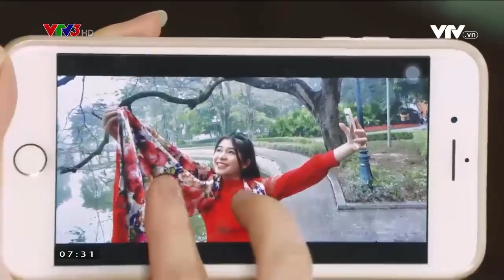NGÀY ĐẶC BIỆT NHẤT LÀ... NGÀY NÀO?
Người ta thường muốn dùng những thứ tốt nhất cho ngày đặc biệt nhất, nhưng họ lại không biết ngày đó là ngày nào...
Chương trình Sống chậm phát sóng lúc 7h30 hàng ngày trên kênh VTV3 và ứng dụng VTVGo. Mời quý vị cùng đón xem!
Xem thêm các chương trình đặc sắc của VTV3 tại:
Fanpage: